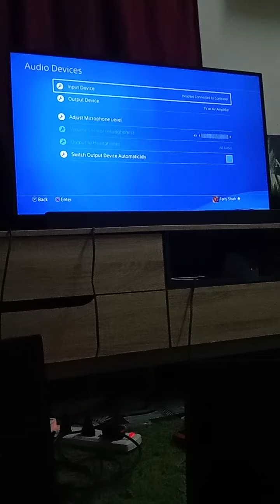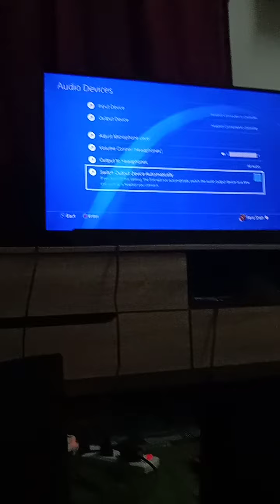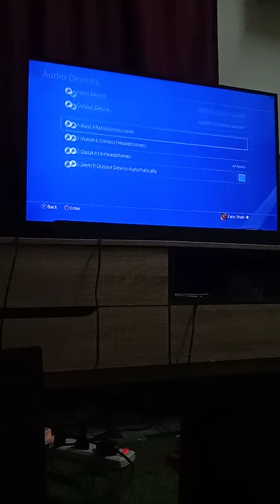How to use headphone with no bluetooth for PS4 / cara-cara guna headphone tanpa bluetooth untuk PS4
-Kepada gamers2 newbie macam saya boleh try teknik ni..

-tak perlu guna bluetooth headphone kalau ada boleh jugak.. kalau xde yang jenis bluetooth tak payah bazir duit beli yg baru..guna jer yg mana ada..

Cari lubang bulat di bawah controller ps4..connect jer dgn headphone anda.. cara2, boleh tengok di video